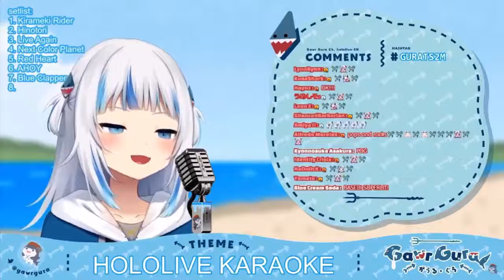ぐらちゃんの歌う おちゃめ機能 Gawr Gura ochame kinou 【HololiveEN】